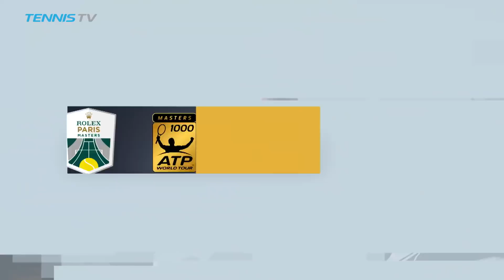Sock Reacts To Win Over Pouille In Paris 2017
Jack Sock discusses his victory over Lucas Pouille in the third round of the Rolex Paris Masters on Thursday.